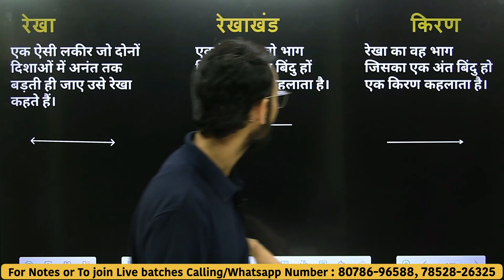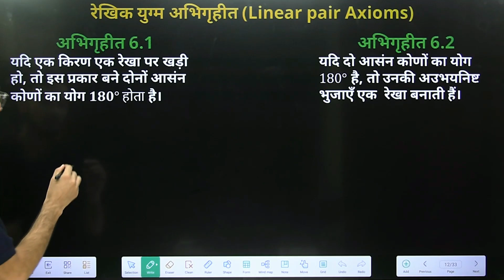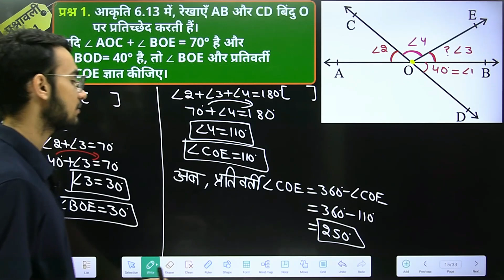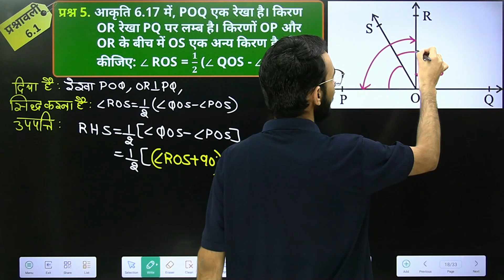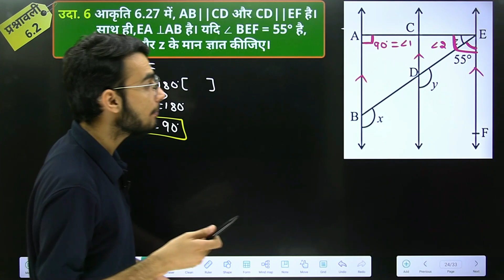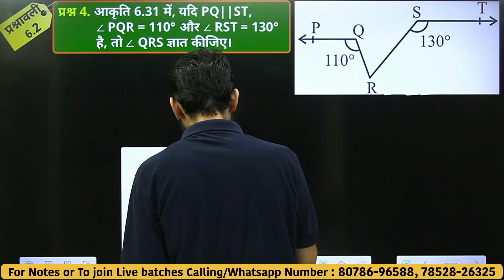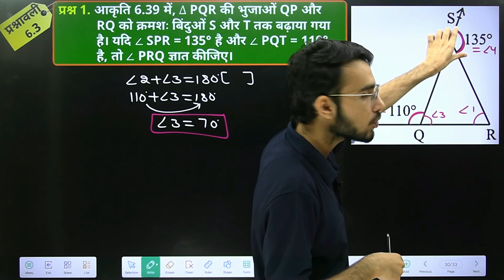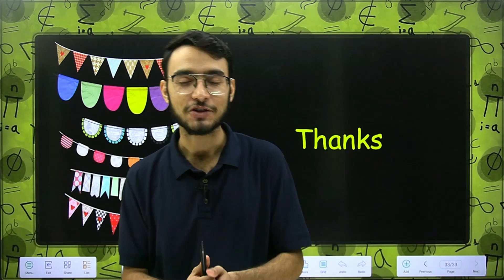⚡️ONE-SHOT🧩प्रश्नावली-6, रेखाएँ और कोण | Lines and Angles | 9th MATHS Oneshot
प्रश्नावली-6, रेखाएँ और कोण | Lines and Angles | 9th MATHS
All Important Questions from whole exercise in One-Shot etc.

Lines and angles, basic terms and definitions, intersecting lines and non-intersecting lines, pairs of angles, parallel lines and transversals, lines parallel to the same line, angle sum property of a triangle,

प्रश्नावली-6 रेखाएँ और कोण | Lines and Angles
6.1 भूमिका
6.2 आधारभूत पद और परिभाषाएँ
6.3 प्रतिच्छेदी रेखाएँ और अप्रतिच्छेदी रेखाएँ
6.4 कोणों के युग्म
6.5 समांतर रेखाएँ और तिर्यक रेखा
6.6 एक ही रेखा के समांतर रेखाएँ
6.7 त्रिभुज का कोण योग गुण
6.8 सारांश